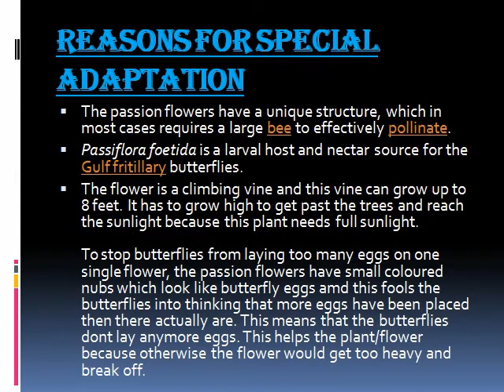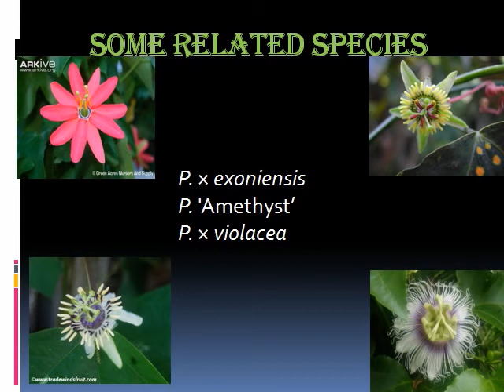05 Horizon Academy School Nashik's International Science Activity Passion flower